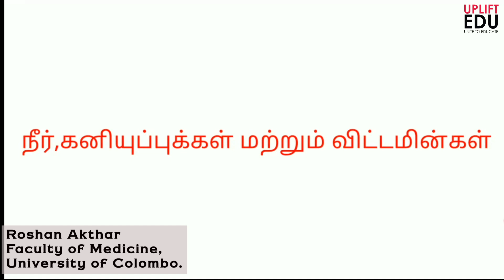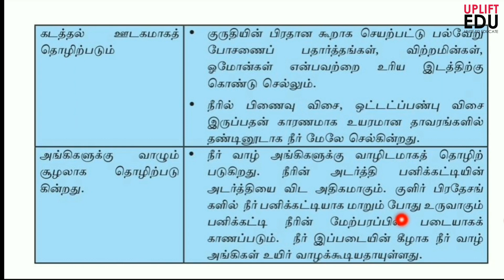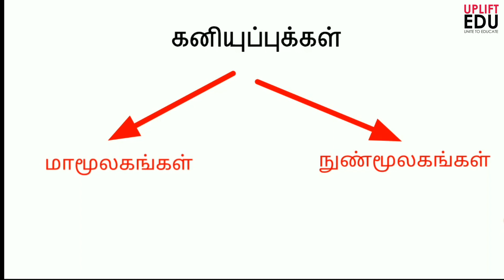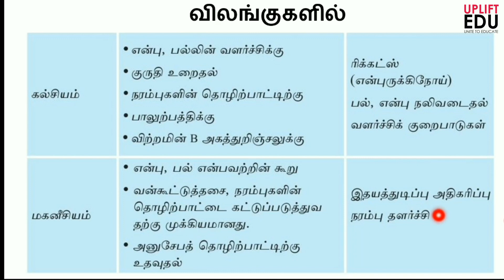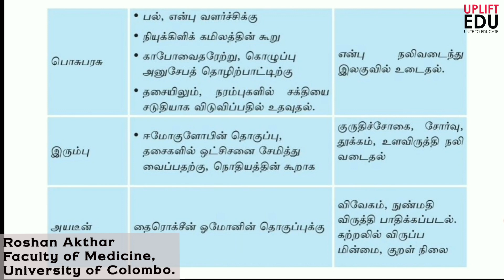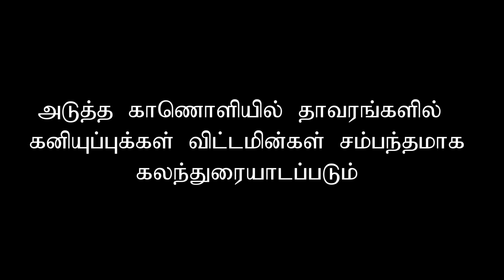Water, Mineral and Vitamins - Part 1 | Science Grade 10 | Unit 01 | விஞ்ஞானம் - தரம் 10 | அலகு 01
Video Tutor:
Roshan Akthar